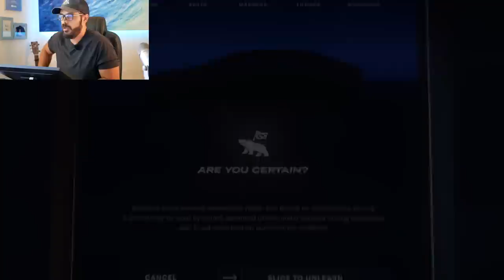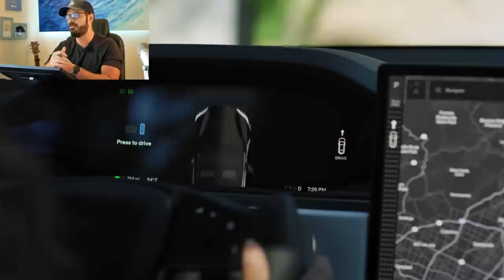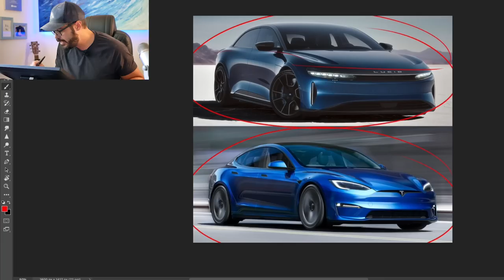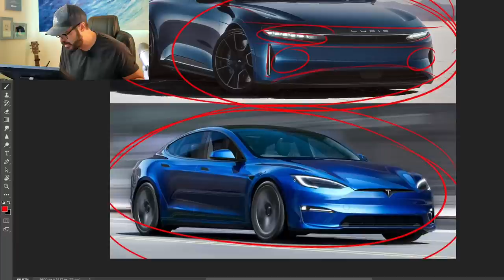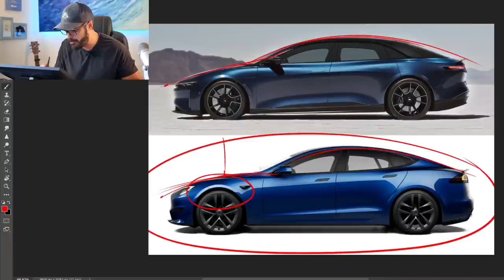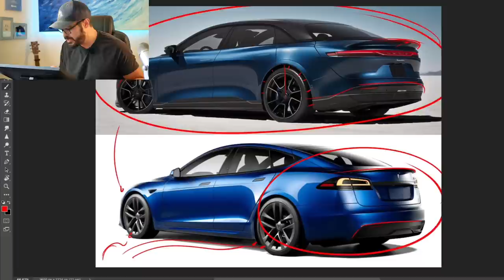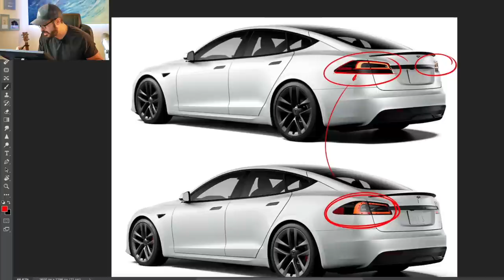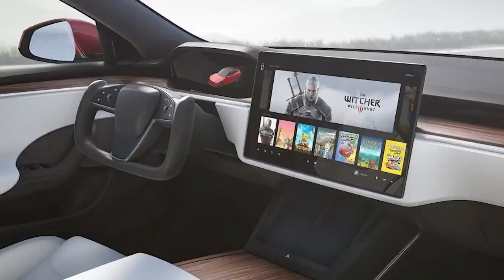Tesla Model S Plaid vs Lucid Air Sapphire - This is the one I buy and why